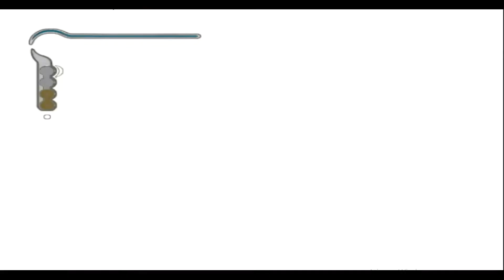Prince of Persia: The Sands of Time #2 Lugar arrebatado